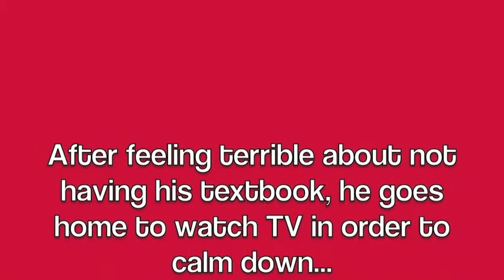Fivay News 5/30/13